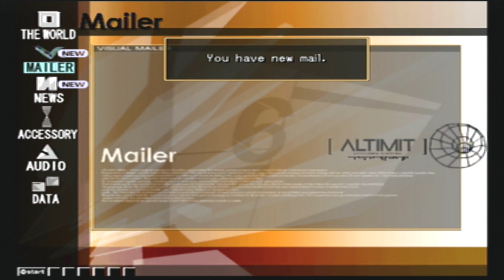Hack Mutation Part 2